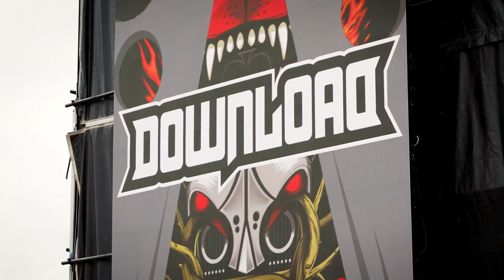Behind The Scenes | Download Festival 2018 | Marshall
We went to the annual metal pilgrimage of Download Festival. See what went on behind the scenes at our artist cabin and live on stage.

Check out the photo gallery highlights also